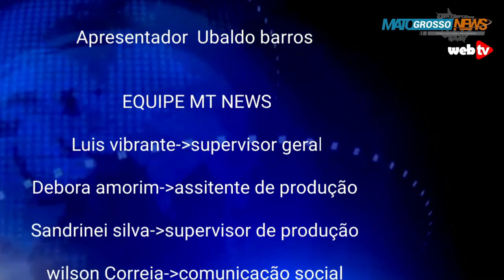ELEIÇÕES 2022 CONVIDADO DE HOJE : ''RONI MAGNANI'' Pré Candidato a Dep. Estadual pelo PSB